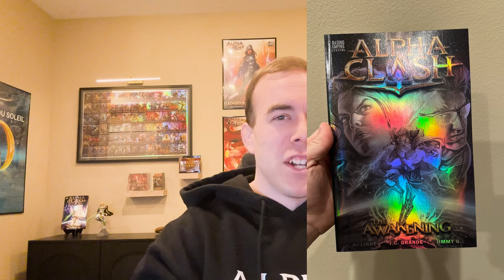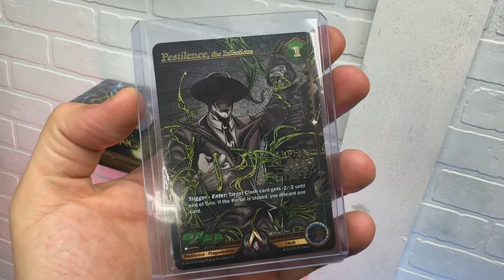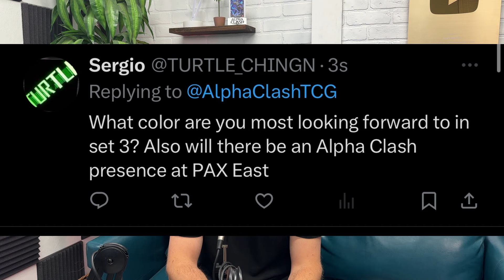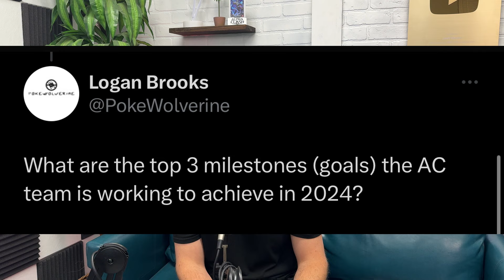Alpha Clash Dev Update: THROUGH THE PORTAL - Ep. 1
Lots coming up in the world of Alpha Clash!